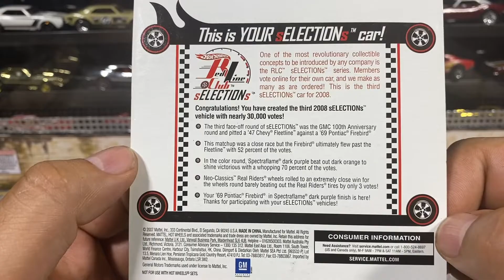Hotwheels 69 Pontiac Firebird RLC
Una verdadera belleza este auto, pieza que aun se puede conseguir a un buen precio.